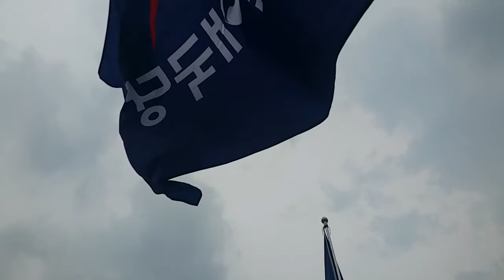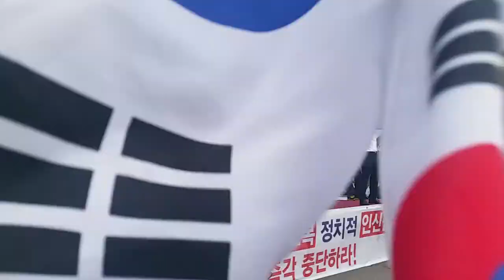서울역 광장에서 애국투사님 함께 부르는 '단심가' 6월30일 태극기집회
10만여명의 애국투사님들이 서울역 광장에 모여 박근혜 대통령님을 구출하고 자유 대한민국을 지키기 위한 태극기집회 태극기운동을 하면서 '단심가'를 함께 부르며 결의를 다지고 있다.